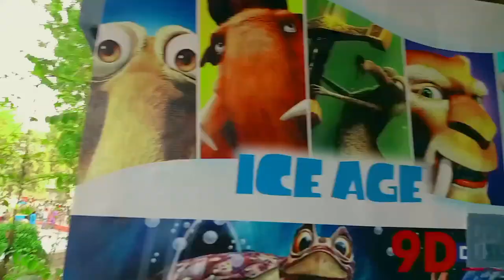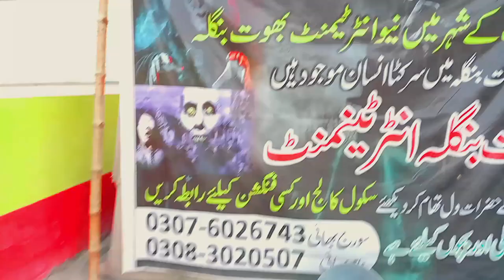vellamuda |waqar malik|night routines|my night routine|routines hot|vlog pakistan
vellamuda
vellamunda 2
vellamunda partner
vellamunda wife
vella munda vlog
vellamunda ki shaadi
vellamunda interview
vellamunda new block
vellamunda funny video
vellamunda first vlog
vellamunda shaadi
night routines|waqar malik|mahek k vlogs|mehak vlogs|routini|saraiki vlog|vellamunda vlog night routines
routines night
malik waseem
waqar malik vlogs
hot routini
hot village video
hot vlogs pakistani
malik waqar
malik waqar vlog
night routines|
waqar malik vlogs|
malik waqar|
mehak malik hot|
Power Check Karny K Chakar Main Nuqsan Kar Bethy 😪😔om and family |village lifehot vlog|mailk mailk song|night routines saraiki| vellamunda |villagelife
malik waqar vlog|life with umair|om and family village lifesaraiki ganevela mundawaqar malik vlogs🥀🤔
hot village life
malik waqar vlog
hot routines vellamunda kishaadi video
night routines
Village Women Morning Routine in winter Fog, Cooking Traditional Foods | Village Life Pakistanmailk mailk song
malana new song
morning sound
night routine
om and family
om family
saraiki drama
saraiki mundahot routines
hot village life
life with umair
mehak malik vlog
saraiki gane
veela munda
vella munda new video today
mailk mailk songmalik waqar vlog
om and family village life
night routines
pak village family
vela munda
village routines work
waqar malik vlogs
Village life of Pakistan in Cholistan desert and other parts of country like Punjab is same but some recipes and culture is different that depend on area
pak village familyRoutine Rural Life in a Village in Northern IRAN | Making Kachi on a Rainy DayToday, I woke up to the sound of rain hitting the tin roof of our cottage. I love rainy days. I took care of my chickens and chicks for a bit, fed them, and then started preparing my own breakfast. I thought to myself, in this cold and rainy weather, nothing can be better and more invigorating than kachi (a type of porridge), so I got to work without hesitation.
The combination of kachi spice with saffron, and cardamom creates a delightful experience when eaten. In the past, this nutritious breakfast was often prepared for those who were ill or had a weak constitution.

🔴Ingredients for 6 servings:Daily Routine | Old Village Life Pakistan | Traditional Village Food Cooking
Ancient Village Life Pakistan | Village Women Morning Routine in Fog | Village Traditional Food
🔴If you enjoy being with the Rural Cuisine channel, you can contribute to the production costs for its continuation, publication and survival.
Any amount of your financial support makes it easier for us to continue and sustain our activities.
You can make financial support from the "Thanks" icon below the videos.

📝It’s a great honor for us to

❓ABOUT US:
I’m Mijan, a village girl living in the lush pristine nature.
In this channel, I want to introduce you to the delights of rural life; to let you see and imagine the pleasure of eating healthy foods, having a break from the hustle and bustle of urban life, living near pristine nature and cute animals, and growing and picking your own crops. Your

saraiki ganemy village first life routine | my village pakistan | vellamunda |mailk Rizwan |mailk umair
saraiki village shaadi pakistan life routine |vellamunda |mailk Rizwan |🤔🤔
Mere village mein badi shaadi dhamakedar🤔🤔|vellamunda | mailk Rizwan | village morning life routine
villagelife Punjab pakistan routineh|vella munda wife photo|vella munda|vela munda|vellamunda wife🤔🤔
Aysi Shadi Ap Nay Kabhi Na Dekhi Ho Gi Mujhy Yakeen Hai💝🥰/20 sal ke bad Ek shaadi Ne Duniya Hila Di
malik umair vlog
👇Mere Gaon Mein 20 sal ke bad Ek shaadi Ne Duniya Hila Di//jamuzair saraiki// village shaadi pakistan
village routines work
mehak malik vlog
night routinesmehak malik vlog
morning sound
night routines
om family
pak village family
saraiki drama
veela munda
vela munda|waqar malik|night routines|my night routine|routines hot|routines night hot|vlog pakistan|
om family
pak village family
veela munda
malik umair new video
malik umair danceaprt111
Tiktok please unfreeze my tiktok
account tiktok
newtrand apnidname ♥️new account plz support me
malik umair new vlog
malik umair first income#VeLLaMunDa toyotafortunerlegender hondacivic toyotafortunersigma toyotarevo power reviewsmehak malik ke song| jamuzairsaraiki